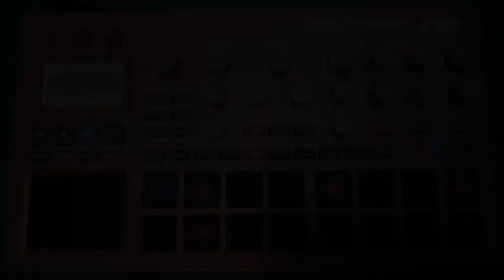Infected Year || Electribe Sampler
Poisonous sequences on the Korg Electribe 2 Sampler